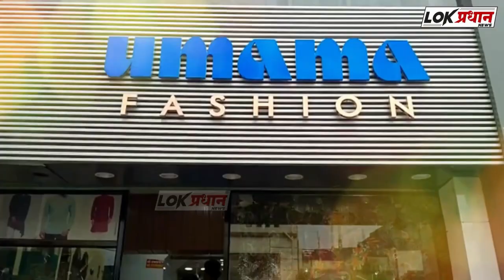क्या बात! मोडतोड केलेल्या दर्ग्याची हिंदू मुस्लिम बांधवांच्या वतीने तातडीने दुरुस्ती